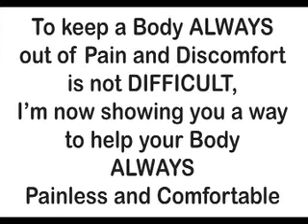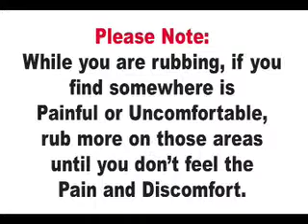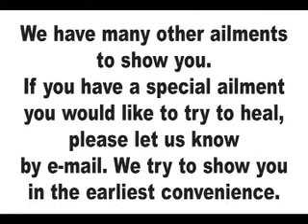Ease Asthma by Bob Chan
Bob Chan's "Chan Technique" intends to achieve a better blood circulation. As soon as you  increase more blood into the thyroid glands, they will return to normal and thus helping the throat to breathe normally. Follow the Youtube Video and practise it yourself. Bob Chan